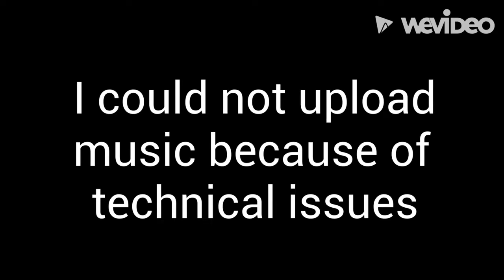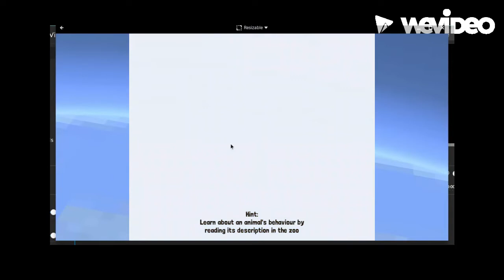stampede Mythic bison and game play Spoooderbro 1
I am not very good at this game but it is really fun to play